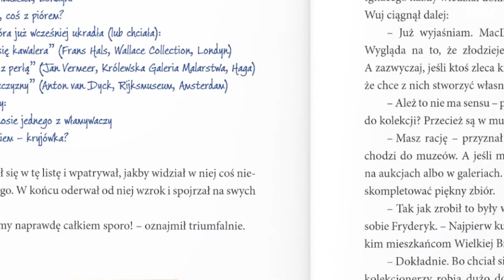Mysz Tymoteusz i jeż Fryderyk. Tajemna kryjówka - prezentacja książki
Mysz Tymoteusz i jeż Fryderyk. Tajemna kryjówka, autorstwa Dagmary Budzbon-Szymańskiej, to druga część przygód dwójki przyjaciół krzyżujących szyki londyńskim rabusiom.
Zachęceni rozwiązaniem pierwszej zagadki Tymoteusz i Fryderyk we współpracy z wujem Ignacym, szczurem MacDonaldem i nadkomisarzem Johnem Smithem starają się tym razem namierzyć szajkę złodziei kradnącą holenderskie i flamandzkie dzieła sztuki. Przemierzając słynną National Gallery w Londynie w poszukiwaniu tajemniczego portretu z piórem, dokonują kolejnych zaskakujących odkryć i na każdym kroku udowadniają, że małe wzrostem jest wielkie duchem.
Książka została zilustrowana przez Joannę Gębal, która w barwny i dowcipny sposób obrazuje poczynania sprytnych bohaterów, prezentując przy okazji dzieła inspirowane prawdziwymi perłami sztuki europejskiej.

Autor:  Dagmara Budzbon-Szymańska
Ilustracje: Joanna Gębal

O książce: format: 205 × 275 mm, liczba stron: 64, liczba ilustracji: 12,  język wydania: polski.

Ta i wiele innych książek do nabycia w księgarniach i na

Muzyka: Bike Rides - The Green Orbs